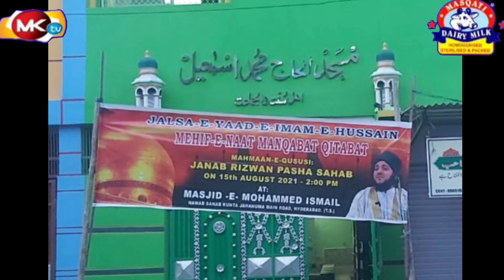🔴Masjid Par Qabza‼️Hyderabad Muslim Barham Telanagana Govt Hush Maih Auh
We broadcast all Crime, Political, Social Economical affair going on in India Specialiy we try to serve the News which give Fact and Informative to Viewers.